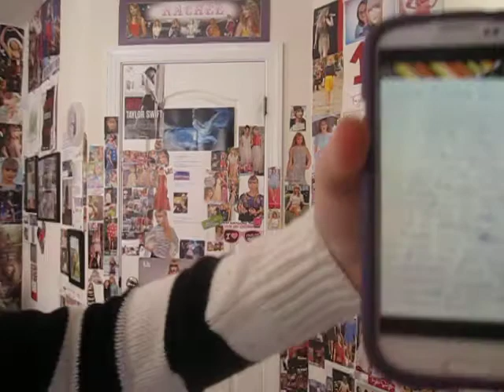Fearless Flashbacks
This album changed my life forever. Back then I was even FEARLESS.

Love love love, Rachel
Video requests below!